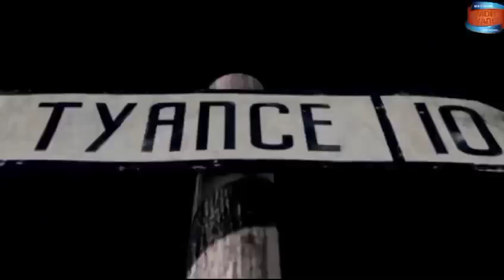«Защитникам Туапсе посвящается!» (автор и исполнитель Перевозчиков В.П.). ЦДК с. Шаумян